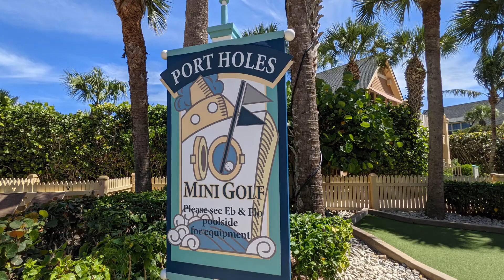Port Holes 🏌️(Mini Golf) at Disney's Vero Beach Resort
Disney's Vero Beach Resort is a Disney Vacation Club resort located in Vero Beach, Florida. The resort was the first Disney Vacation Club resort to be constructed outside the Walt Disney World Resort area in Lake Buena Vista, Florida.

With regards,
Disney Life!